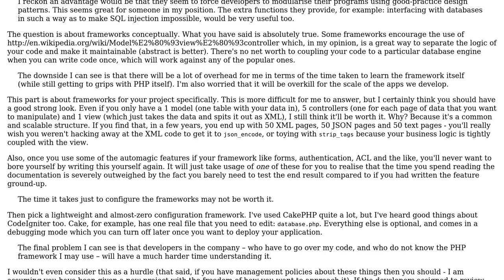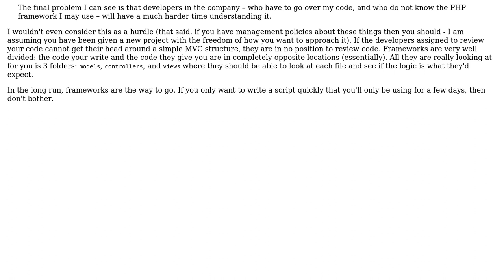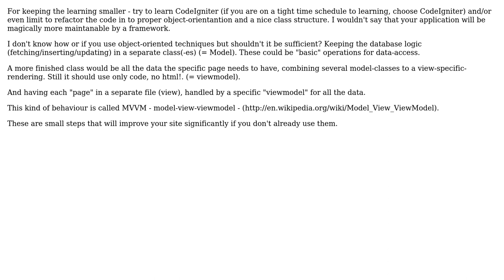Software Engineering: Would Using a PHP Framework Be Beneficial in My Context? (4 Solutions!!)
Software Engineering: Would Using a PHP Framework Be Beneficial in My Context?

With thanks & praise to God, and with thanks to the many people who have made this project possible! | Content (except music & images) licensed under CC BY-SA | Music | Images & others | With thanks to user Will Sewell user Misko user marko user Jay user Gavin Howden and the Stack Exchange Network Trademarks are property of their respective owners. You are responsible for your own actions.